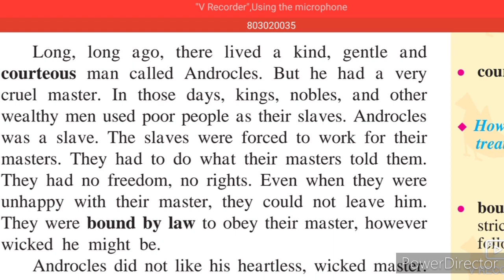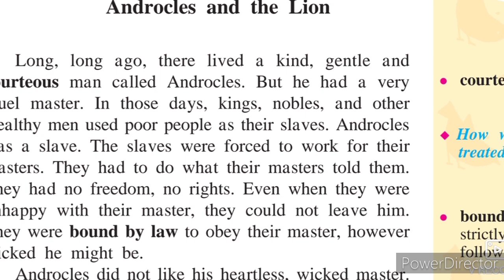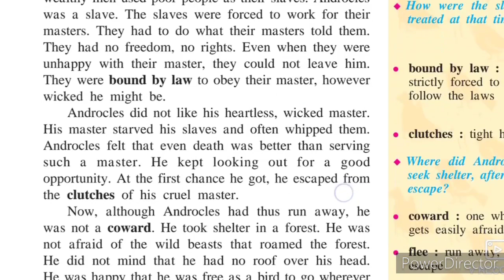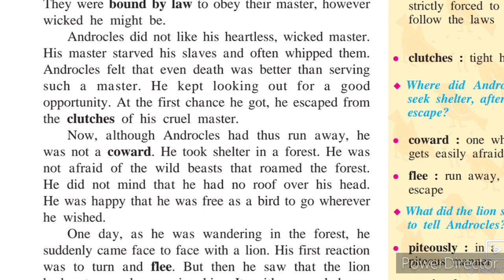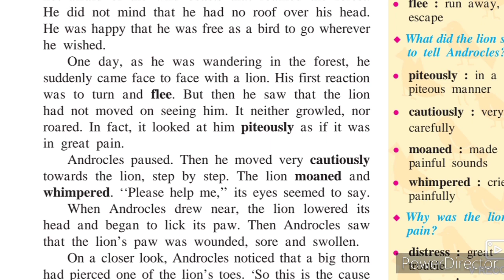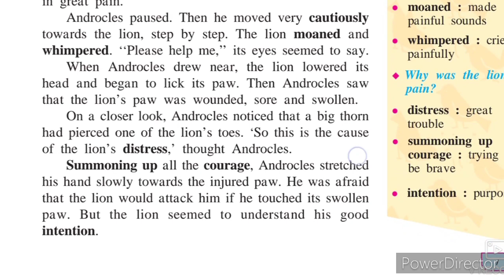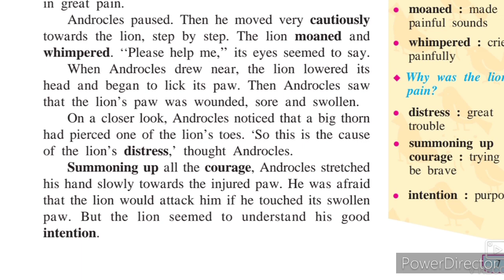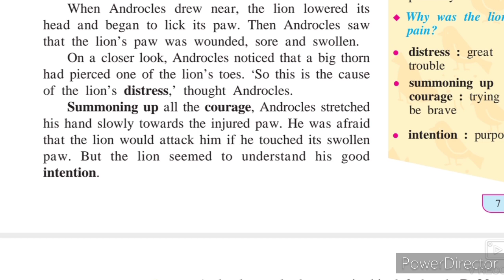8th STD English Ch 2 Androcles and the lion URDU Medium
8th English Androcles andthe lion This video gives you brief information about the chapter no 2 8th STD English Androcles and the lion. This video will help students to learn English understand the chapter and solve the activities as well as question answer. Urdu medium channel by sir Abdul sattar khan provide quality online education for students of Urdu medium 8th class English.
viiith class English Urdu Medium State Board Maharashtra